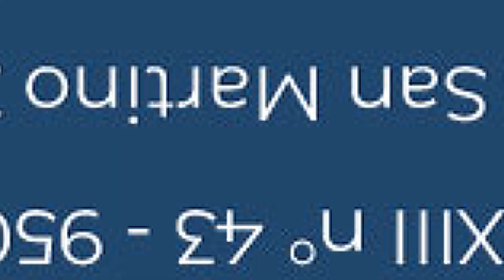Display da interno per il Laboratorio di Analisi Cliniche Liguori | Palazzolosrl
Scegli tra una vasta gamma di display 𝐎𝐔𝐓𝐃𝐎𝐎𝐑, 𝐒𝐄𝐌𝐈𝐎𝐔𝐓𝐃𝐎𝐎𝐑 o 𝐈𝐍𝐃𝐎𝐎𝐑 (con staffe personalizzate).
Pensiamo a tutto noi!😃
☑️ Sopralluogo, consegna e installazione in TUTTA ITALIA
☑️ Creazione e gestione contenuti
☑️ Assistenza on site
☑️ Gestione pratica noleggio/leasing